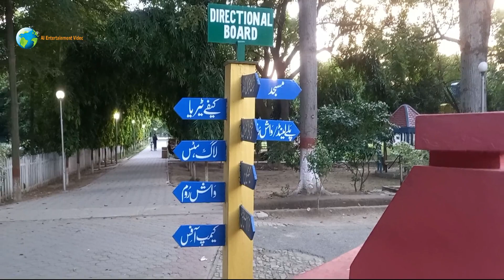Changa Manga Large Forest In The World & Family Park, Wild Animal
Changa Manga is about 70 kms from Lahore where attractions include an artificial lake, and a miniature railway which winds its way through its forest. Changa Manga has 12,610 acres of plantations.

Location:
The Changa Manga forest can be entered from a road off the N-5 Highway near Bhai Pheru and Chunian. At present, the forest covers an area of 48.6 square kilometres (12,610 acres).[8] It was once the largest man-made forest in the world but massive deforestation has reduced it to less than half its original size.[2] It is also known as "one of the oldest hand-planted forests in the world".[4]

The forest plantation dates back to 1866 and was planned to fill the need for timber and fuel resources for the North-Western railway networks. The most common species of flora are Dalbergia sissoo (Sheesham) and Acacia nilotica (Kikar), both members of the Fabaceae and native to the Indian subcontinent. Morus alba (white mulberry) was also introduced to the plantation and became popular in cultivation throughout South Asia. The forest also has several species of Eucalyptus and Populus.[9]